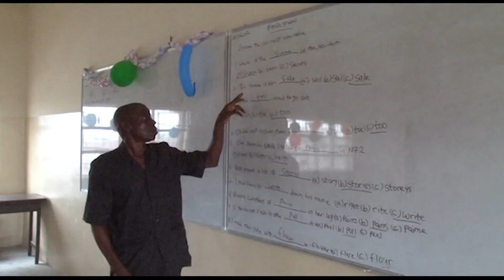Lagos @ 50 Phases, Faces & Voices 1